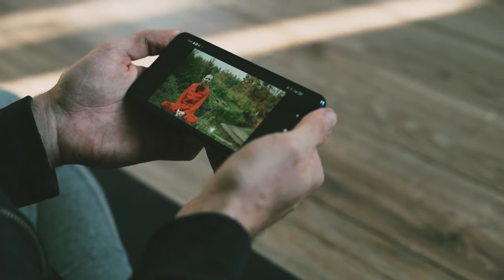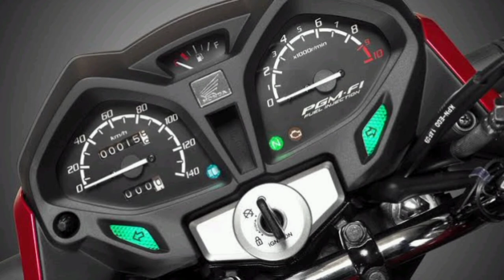Honda CB 125F 2023 Model New Colours & Latest Price Full Update